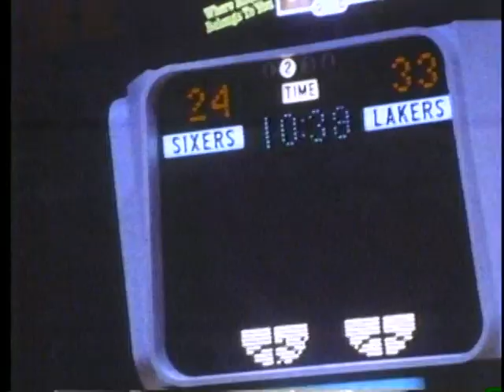VTS 01 1